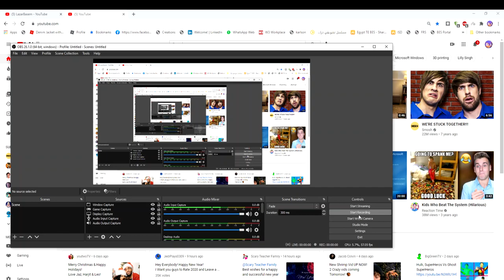Happy new year!